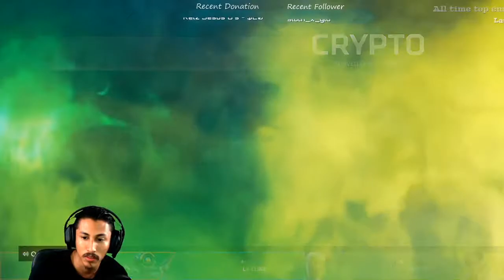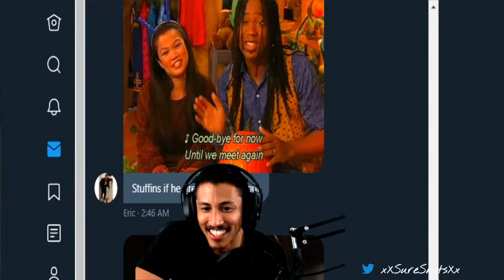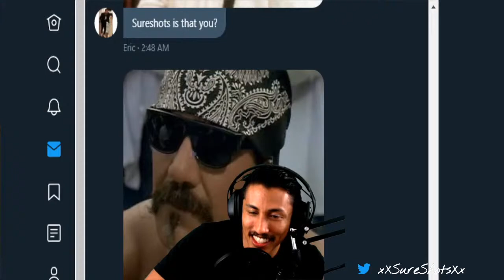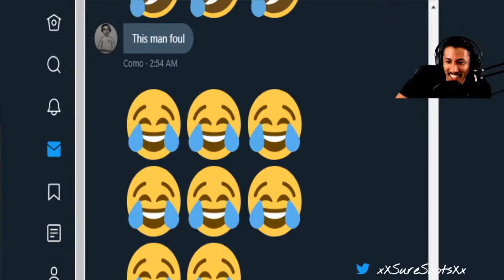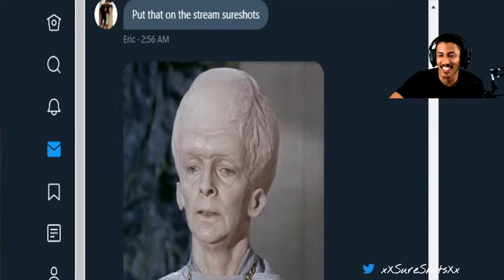You're all aces in my book, but I want the last check I write to bounce. Carl Reiner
apex legends
nba 2k20